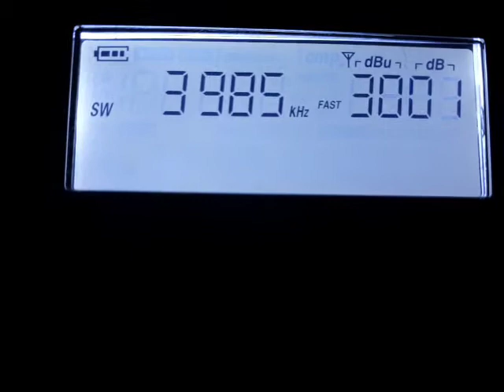Shortwave Service KLL Germany 210320 2006 utc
r. Radio Slovakia. QTH Vilnius LTU Rx XHDATA D-808 Ant telescopic